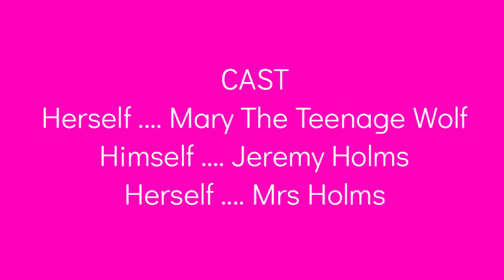Mary The Teenage Wolf Episode 7 - A Real Idea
In this episode, Mary made Jeremy some lunch